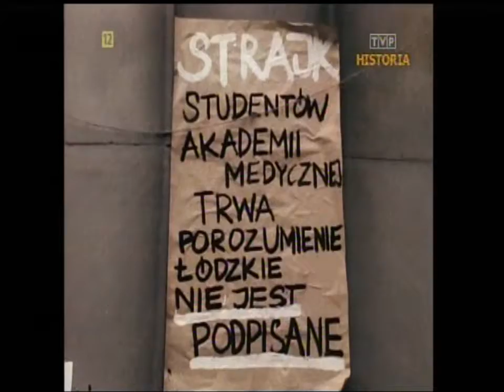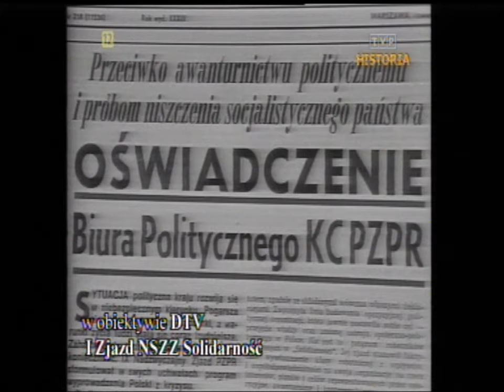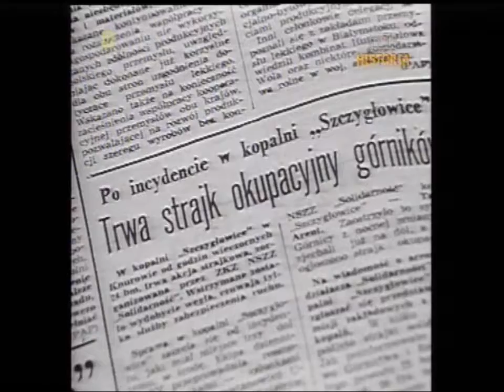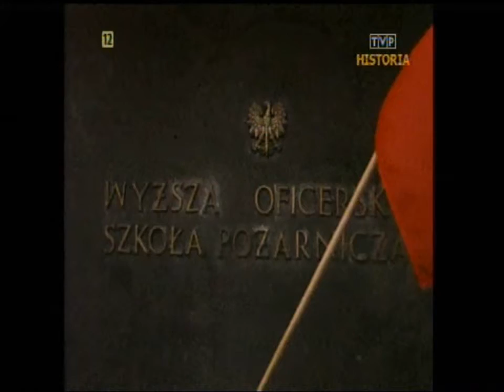PRL 1981 Polska przed stanem wojennym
Fragmenty Dzienników TV z okresu 1980-81 r. Obraz Polski w mediach, eskalacja napięcia społecznego i w konsekwencji wprowadzenie stanu wojennego 13 grudnia 1981 roku.